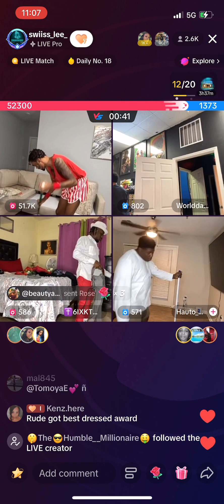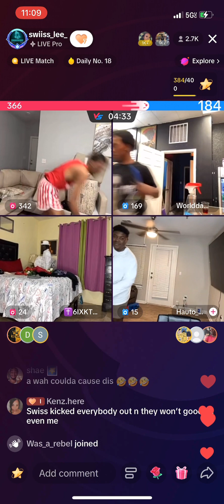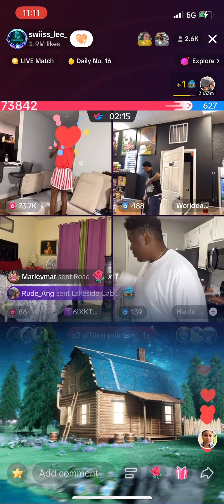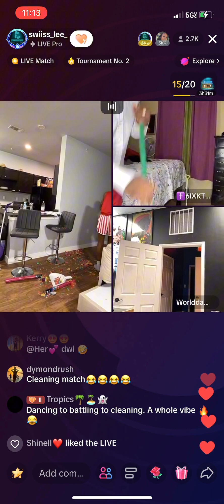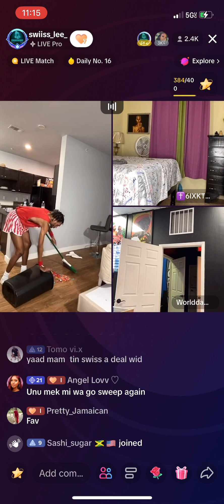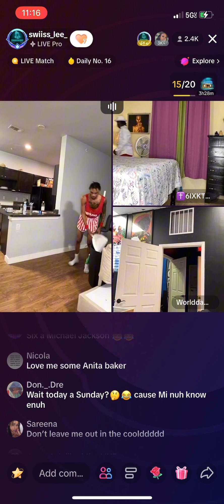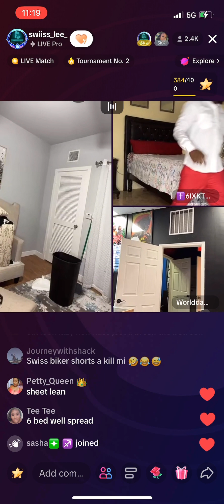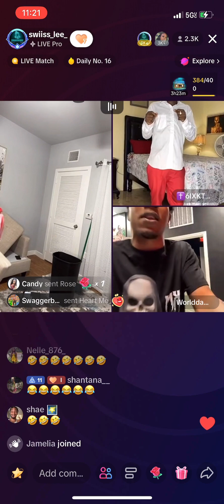WATCH GOOD MAN